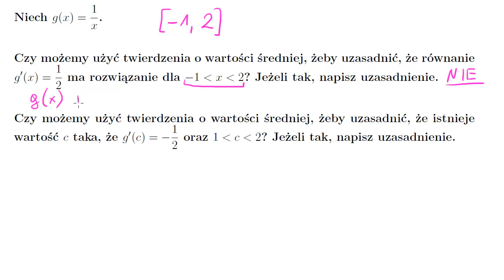Uzasadnienie stosowalności twierdzenia o wartości średniej: funkcja w postaci równania